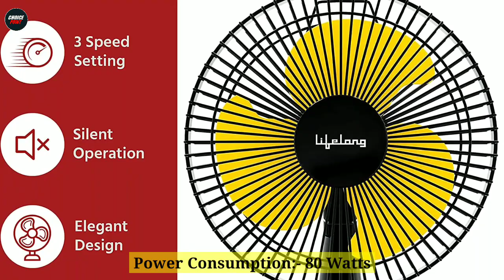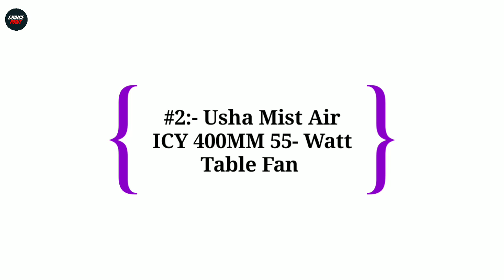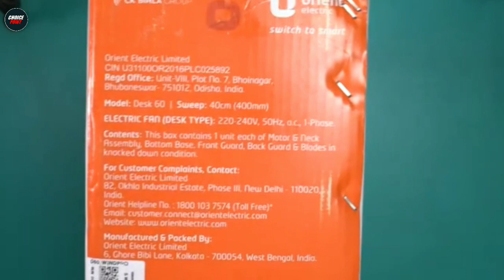Top 5 Best Table Fan In India 2024 | Table Fans Under 3000 | Table Fan Reviews | Choice Point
In this video we have reviewed the Top 5 Best Table Fan in India 2024 which can be useful for your Home.

1 -  Lifelong LLTF922A Table Fan

2 - Orient Electric Wind Pro Desk-60 400mm Table Fan

3 - H Hytec (Device) HYTF Mist Air 225MM Pure Copper Table Fan

4 - Usha Mist Air ICY 400MM 55- Watt Table Fan

5 - AmazonBasics High Speed Table Fan

Also, if you’ve any queries about any particular Table Fan, you can ask me in the comment section below and I will try my best to answer all your queries.